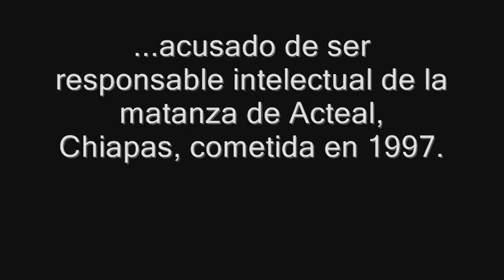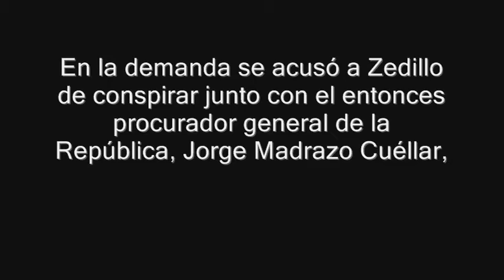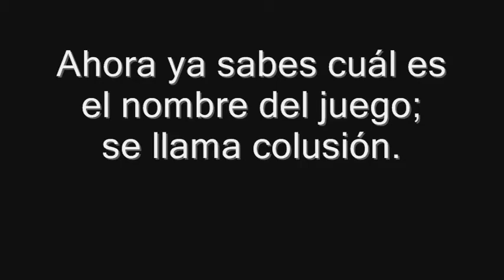Concede EU inmunidad a Zedillo por el caso Acteal